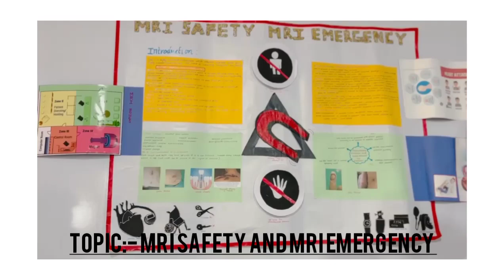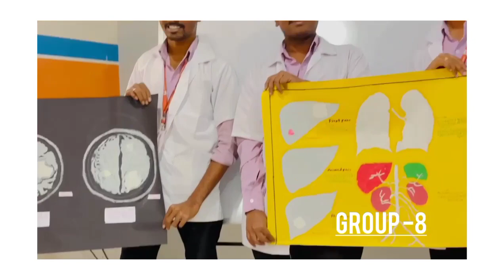BSC R&IT 3rd year class poster expo 🥰